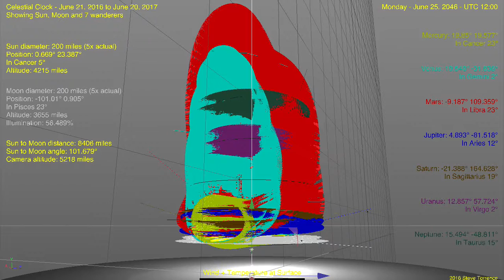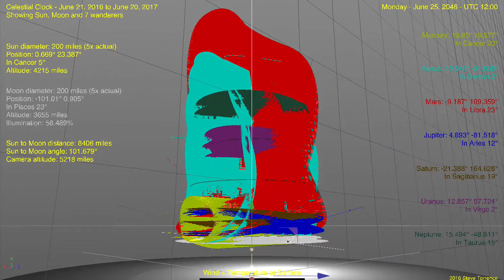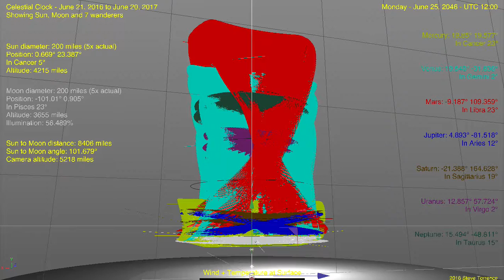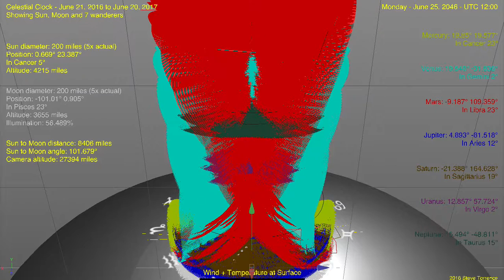Flat Earth Celestial Clock v3.2 - 30 years in 12hr intervals